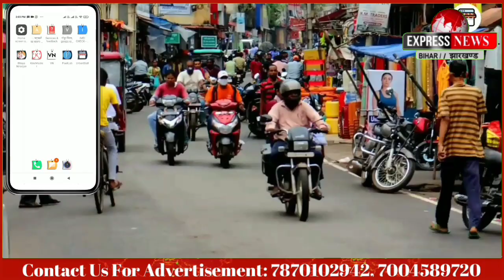पेड़ा का बिजनेस ठप हुआ तो किसानी कर बना मिसाल,सैकड़ों मजदूरों को दे रहे व्यवसाय रोहित मंडल।